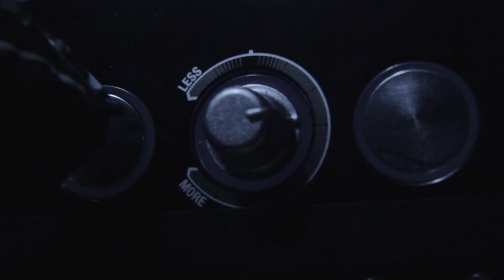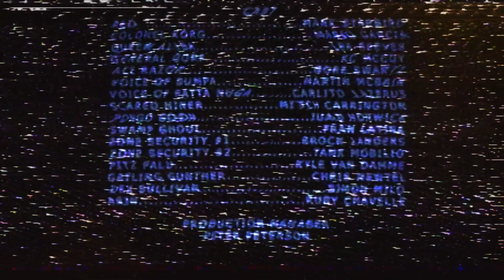EVASIVE MANEUVERS -- A Film By Gregory Shultz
The third-place winner of The Corman Quarantine Film Festival is Gregory Shultz's sci-fi film, EVASIVE MANEUVERS. Congratulations Gregory on your Silver Face Mask!